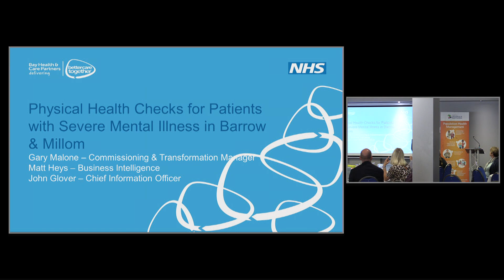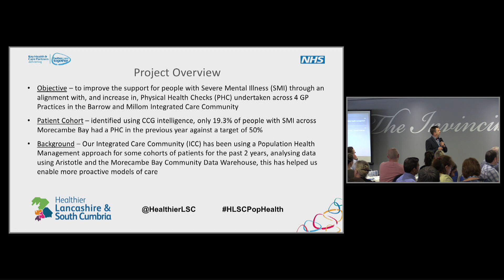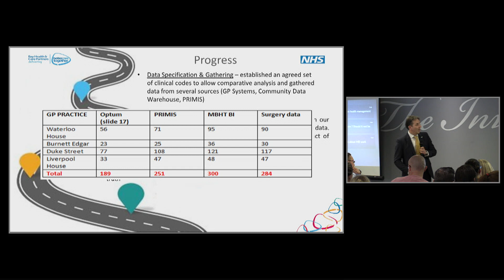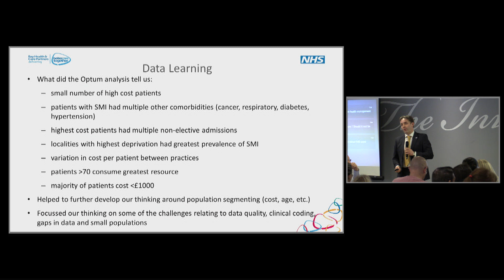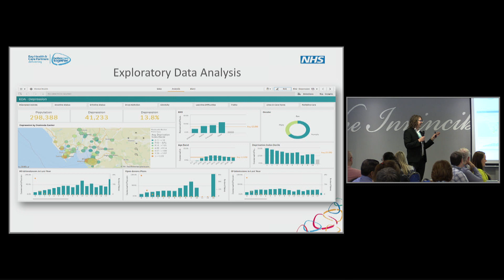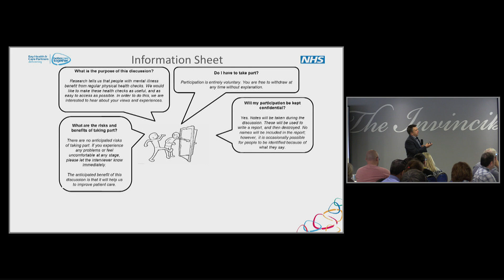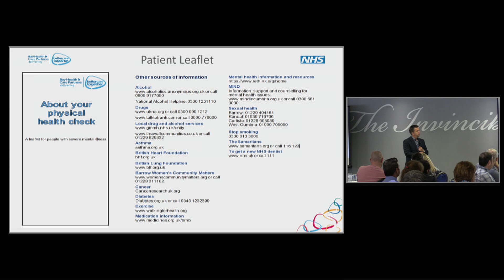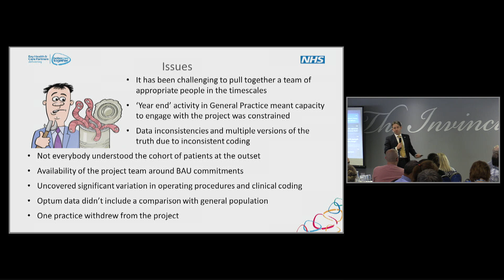Population Health Management workshop - Barrow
Presentation from the Barrow neighbourhood team about progress in the 20 week accelerated programme for Population Health Management development.
Part of the Population Health Management accelerated programme close workshop at Preston North End on Wednesday 22 May.